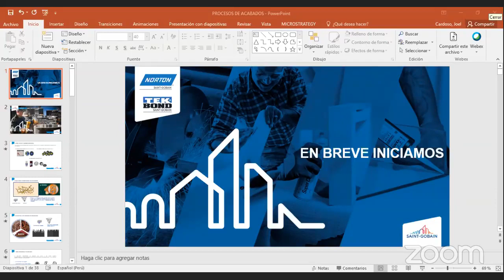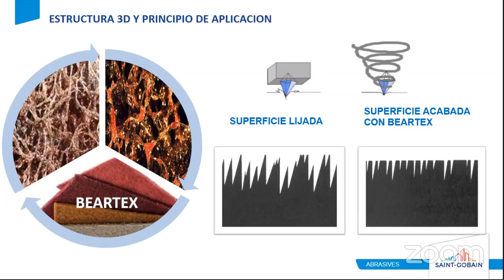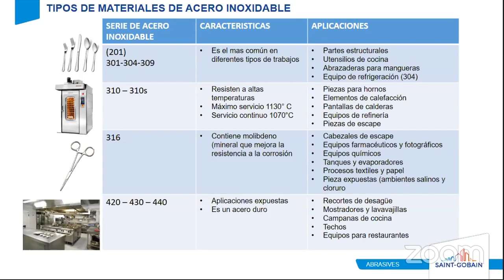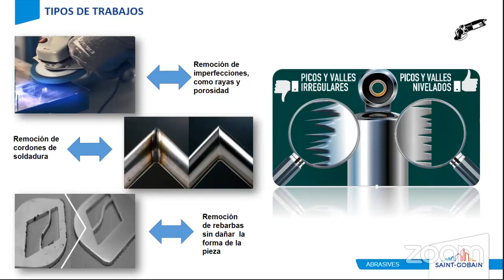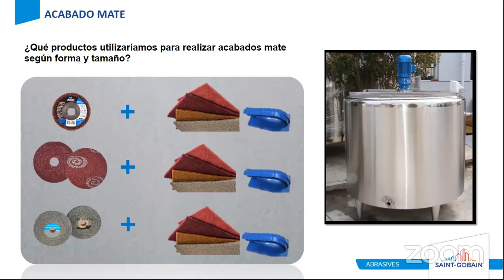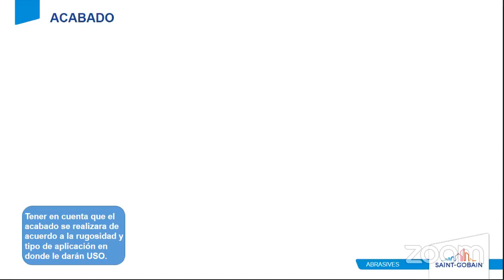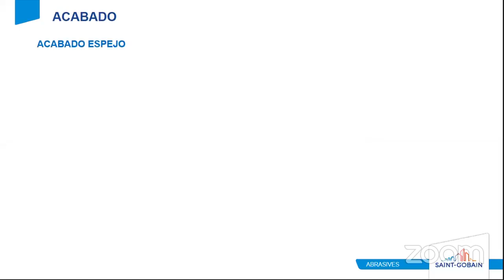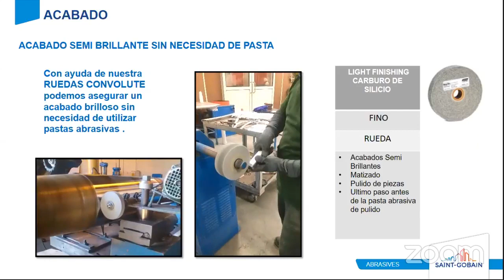Acabados en acero inoxidable usando tecnología de abrasivos tejidos